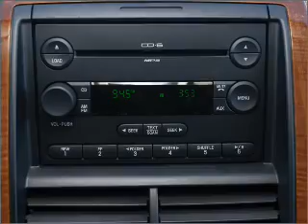2008 Ford Explorer - VERSAILLES KY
Year: 2008
Make: Ford
Model: Explorer
Trim: Eddie Bauer
Engine: 4.6 liter 8 cylinder 24 valve
Transmission: 6-Speed Automatic
Color: Redfire Metallic
Mileage: 25165
Address:
3405 LEXINGTON RD